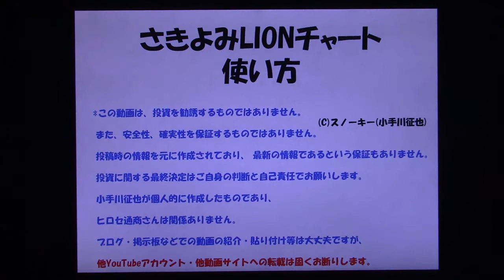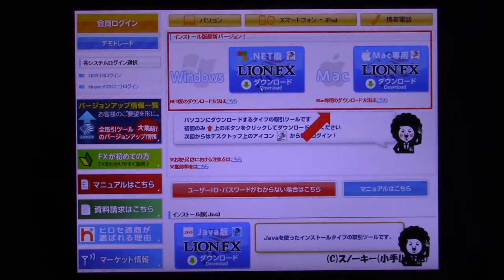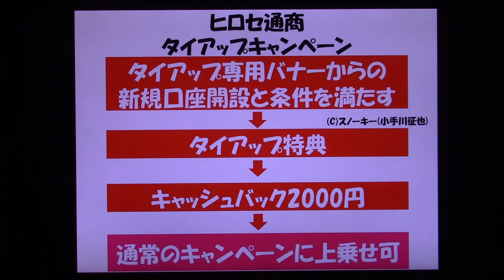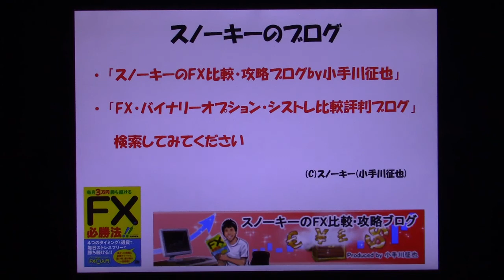さきよみLIONチャート 使い方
ヒロセ通商のFX予測チャートツールの「さきよみLIONチャート(さきよみらいおんちゃーと)」をどうやって始めるのか？と簡単な使い方や評判・評価についてお話した動画です。「さきよみチャート」と「シグナルパネル」についても。
ヒロセ通商とのタイアップキャンペーンの詳細はこちら。